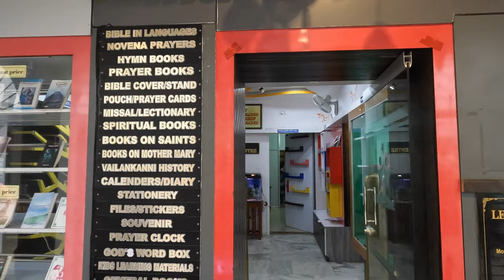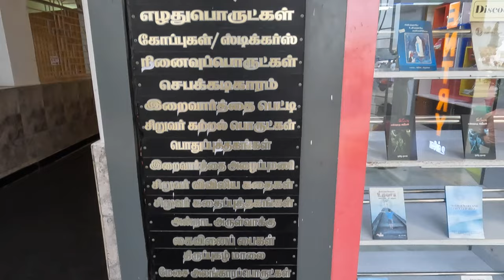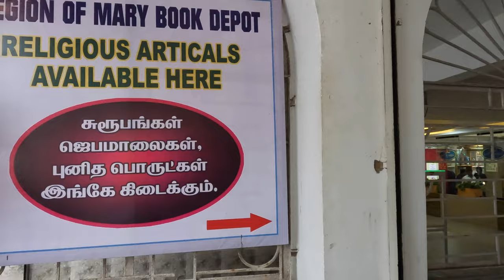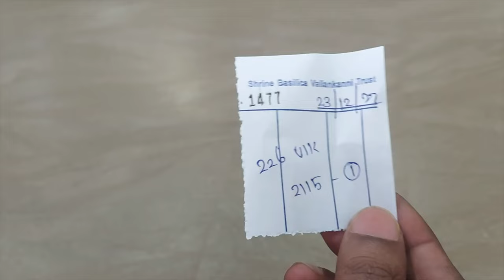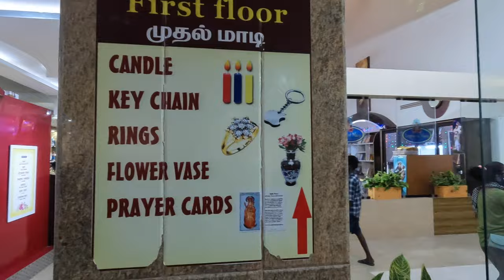Velankanni Church 2022 | Where to buy Books and Candles ? | Types of Statues | Vailankanni Church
Different types/models, good quality of mother Mary statues available in lesser prices at Shrine Annai Book center and Holy Articles Depot Velankanni, Generic books also available.